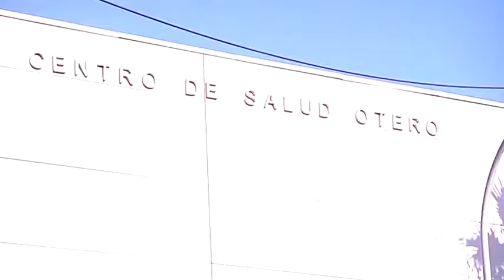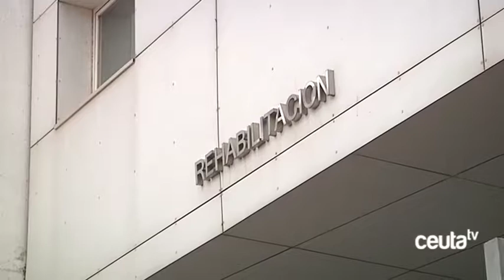El Sindicato Médico denuncia discriminación por parte de INGESA en el proceso de movilidad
La resolución de INGESA sobre el proceso de movilidad voluntaria, en el que se atiende las reclamaciones de los enfermeros pero no a los médicos de las mismas áreas, ha sido considerara por el Sindicato Médico como una discriminación ante la que han expresado su más enérgica censura y piden al Instituto Nacional de Gestión Sanitaria que rectifique. INGESA niega que exista ninguna discriminación.